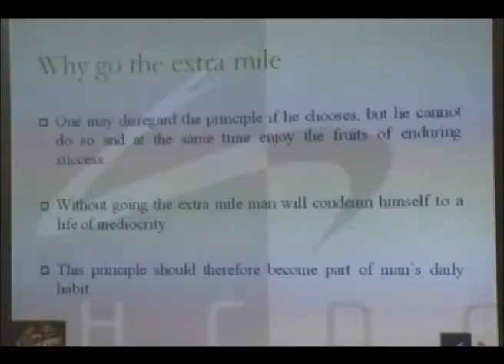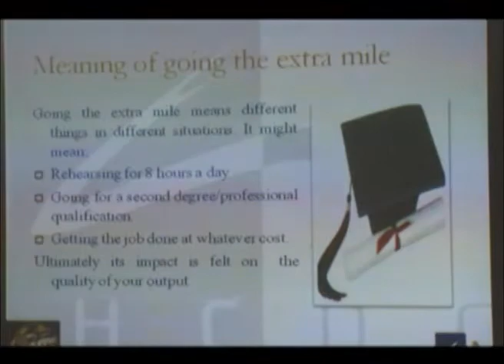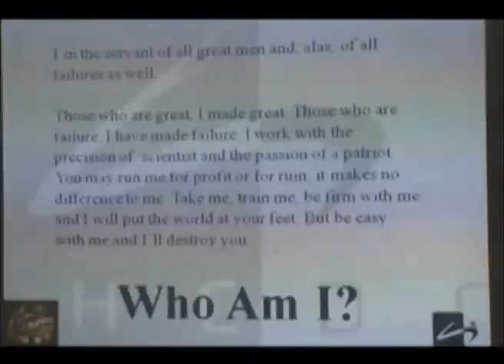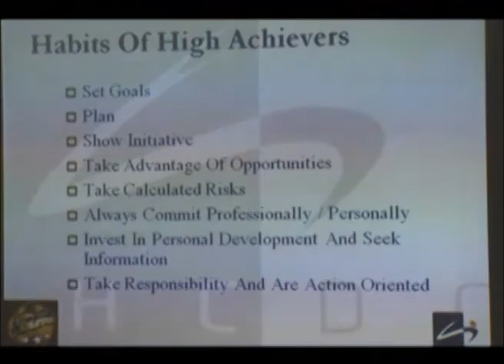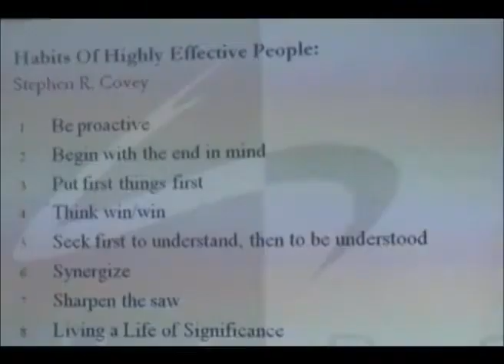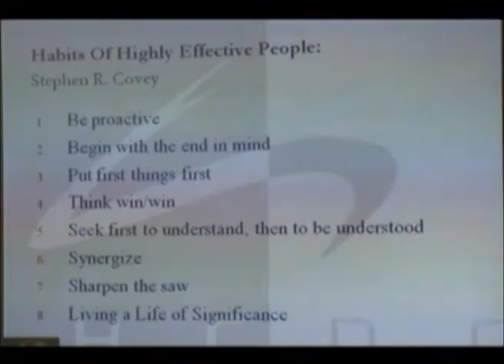Why Go The Extra Mile? A Session With Bisola Alonge. Project Fame 5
Why Go The Extra Mile? A Session With Bisola Alonge. Project Fame 5 For more exciting clips

Like uRap on Facebook:
Follow uRap on Twitter:

About Project Fame: Project Fame West Africa is a regional music talent reality TV Show produced in

Lagos Nigeria and aired across West Africa. The show features contestants from Ghana, Liberia, Sierra

Leone and Nigeria. Auditions are conducted in these four West African countries to select a total of

24 contestants who then advance to the next stage and converge in Lagos, where the judges will weed

off 6 contestants, leaving 18 to advance to the semi finals. From these 18, only 15 will advance to

the Academy where they will be drilled and trained in the art of music for weeks. The show runs for a

total of 10 weeks, during which one contestant will be evicted every week for the duration of the

show. One winner will emerge and win the star prize, while first and second runners up go home with

consolation prizes.